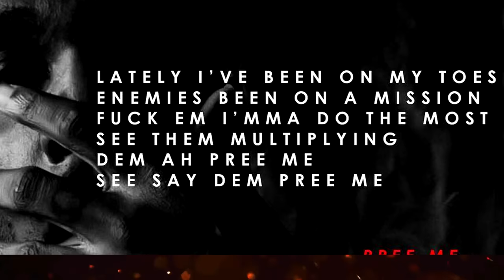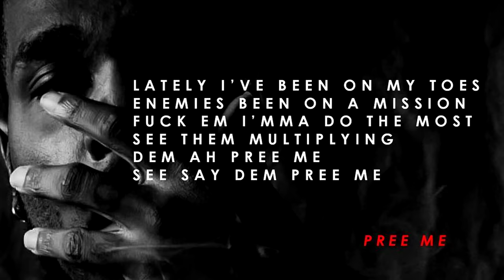STELLA NANTUMBWE [ ELLAH] ON CELEB SELECT WITH CRYSTAL [ JAN 7th 2017]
I hosted Stella Nantumbwe aka Ellah on Celeb Select and she spoke about growing up with 12 siblings.. Her time as Miss Uganda, going in to the Big Brother Africa house and her character as Isabelle in the telenovela Second Chance.